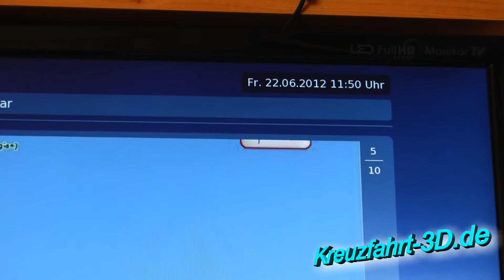AIDAmar Reisebericht Tag 14 - stürmischer Seetag auf der AIDA mar (Heimreise 22.06.2012) (HD / 2D)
Kompletter AIDAmar Reisebericht Nordeuropa-Tour und mehr Videos von der AIDA mar